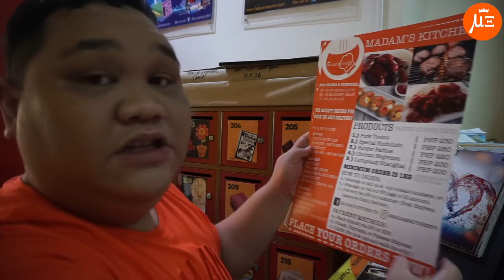NAMILI NANAMAN NG MAKE-UP + GIVEAWAY | VLOG #60